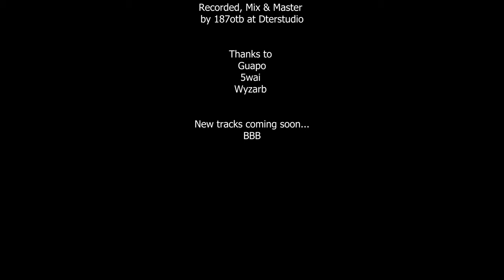Dodji - Le Ciel Est Noir (Official Video)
« Le Ciel Est Noir » disponible sur ITunes et toutes les plateformes de streaming💪🏽🖤🏴‍☠️